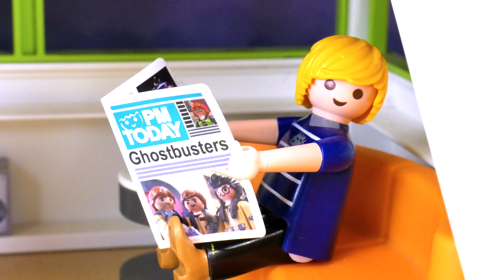Film Playmobil - FESTIVAL DE VARĂ ÎN ORAȘUL PLAYMOBIL - UNDE SE ASCUND IULIAN ȘI ANA? Familia Anton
Channel Description:
Here you can find everything about TOYS in ROMANIAN language!

Unboxings, demos and reviews of all great toys: z.B. LEGO, PLAMOBIL, Play-Doh, Barbie, Disney Cars, Disney Frozen Princess, Spiderman, Mickey Mouse, Turtles, Peppa Pig, Surprise Eggs, Hot Wheels ... and much more.